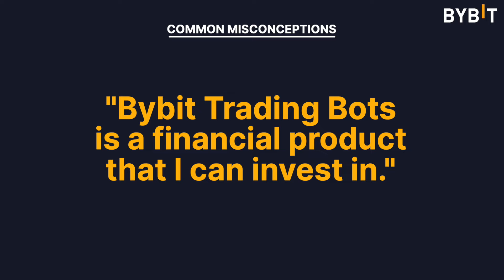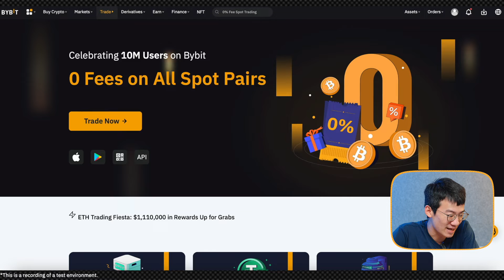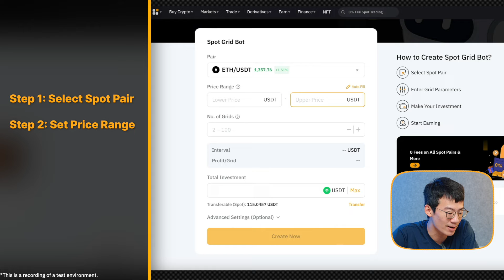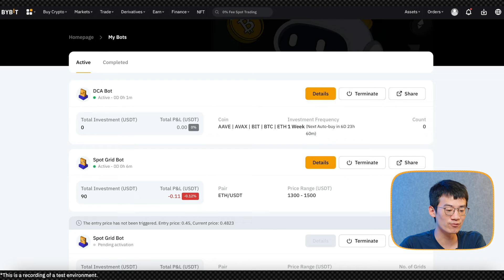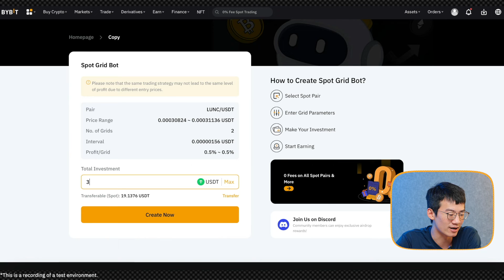How to Automate Your Trades 24/7 with Trading Bots | Bybit Answers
Afraid of missing out on gains in the 24/7 crypto market? Watch this video if you’re looking for a smarter way to trade with Bybit Trading Bots!

In this brand new episode of Bybit Answers, Bill Xing, Product Manager at Bybit shares everything you need to know about the Trading Bots we offer!

Video Chapters
0:00 Intro
0:22 What are Bybit Trading Bots?
0:49 How can You Benefit from Using Bybit Trading Bots?
1:41 What are Misconceptions about Trading Bots?
3:25 What Kind of Trading Bots does Bybit Offer?
4:29 How do You Set Up Your Bybit Trading Bots?
7:19 What are the Future Plans for Bybit Trading Bots?